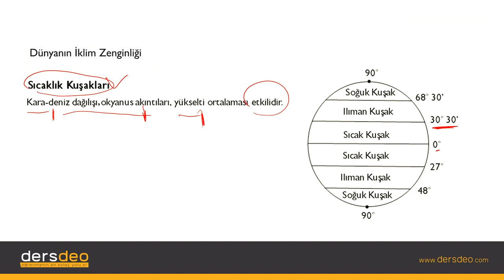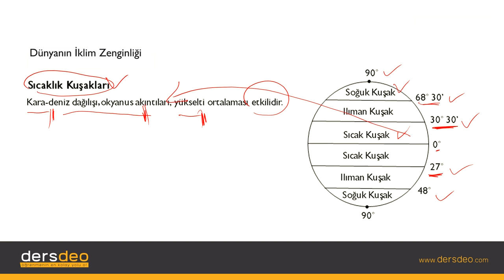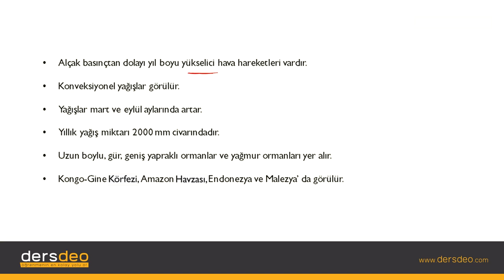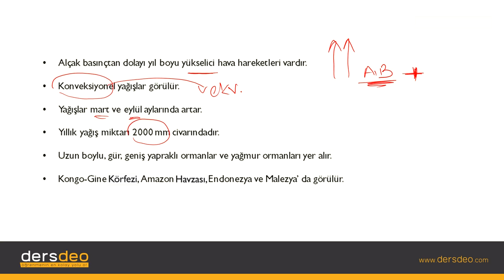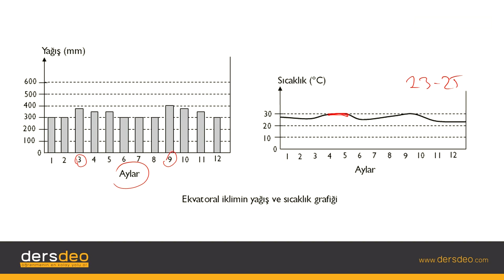Coğrafya, Dünya’nın İklim Çeşitliliği, Sıcak İklimler-Ekvatoral İklim #01